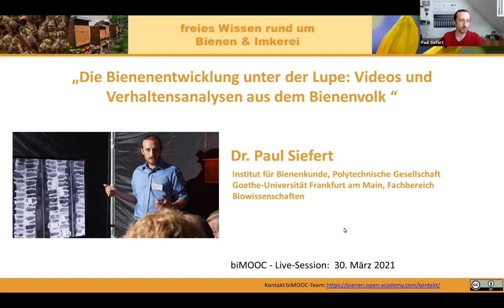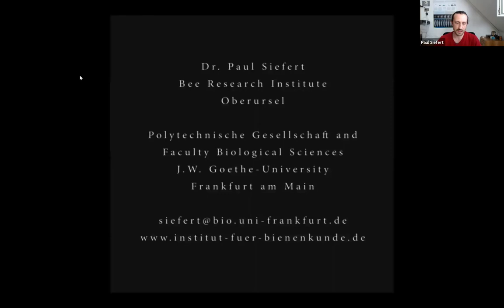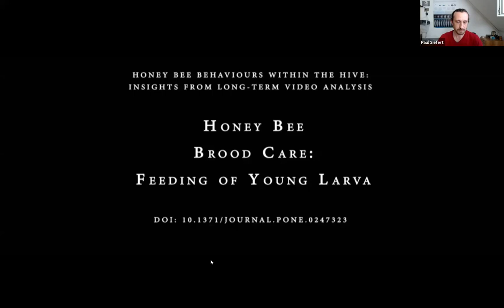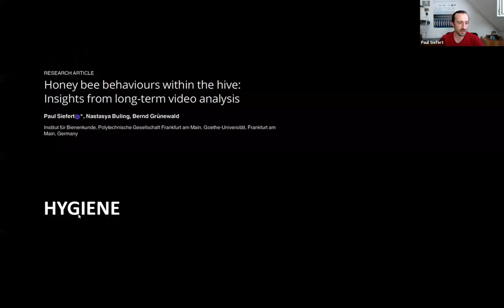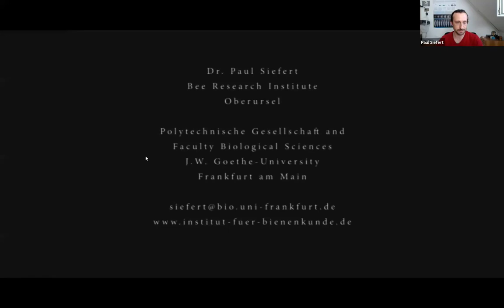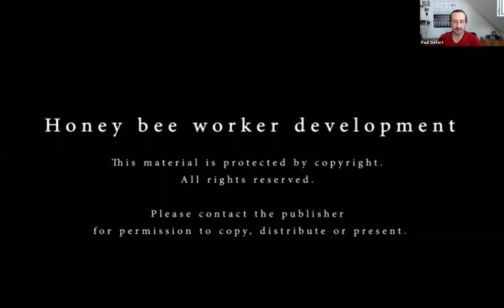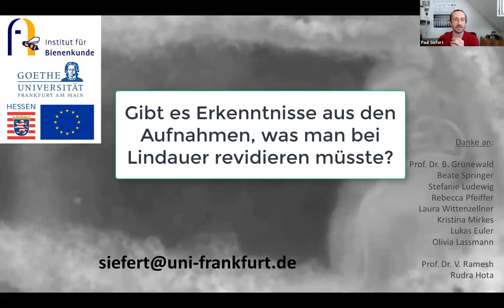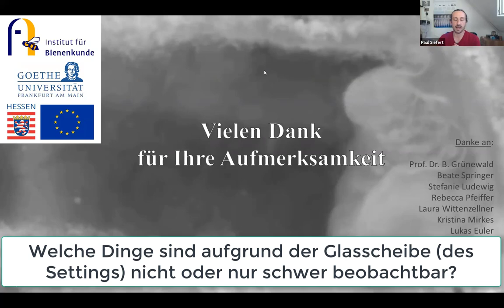Videos und Verhaltensanalysen aus dem Bienenvolk (biMOOC)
Index zum Video weiter unten:  "Die Bienenentwicklung unter der Lupe: Videos und Verhaltensanalysen aus dem Bienenvolk" mit Dr. Paul Siefert,  Institut für Bienenkunde, Polytechnische Gesellschaft Goethe-Universität Frankfurt am Main, Fachbereich Biowissenschaften

Dr. Paul Siefert hat in den letzten Jahren eine Videobeobachtungsmethode entwickelt, um damit das Verhalten von Arbeiterinnen und Brut zu erforschen. Seine hochauflösenden Videos der Bienenentwicklung in der Zelle sollte jeder gesehen haben, der sich mich Bienen befasst - Varroa und Wachsmotten tragen ihren Teil zu einem wahren "Bienenthriller" bei.

Dies ist die Aufzeichnung einer tollen Live-Session des Bienen und Imkerei MOOC (biMOOC) zur Verhaltensanalyse im Bienenvolk, mit vielen beeindruckenden Kurzvideos aus den Zellen eines Bienenvolkes, sowie interessanten und nützlichen aktuellen wissenschaftlichen Erkenntnissen. Ein Thema sowohl für Anfängerinnen als auch für langjährige Imker.

Index zum Video:
0:00 min : Begrüßung
0:19 min : Einführung und Erklärung der Videobeobachtungsmethode
6:40 min : Möglichkeit der Makroaufnahmen aus den Zellen
8:14 min : Wie erfolgt der Nestbau im Honigbienen-Volk? (Zellaufbau mit Wachs)
12:56 min: Thermoregulation zur Brutpflege im Bienen-Volk
18:06 min: Inspektionen der Brutzellen als Teil der Brutpflege
19:35 min: Füttern der Larven
23:36 min: Mund-zu-Mund Fütterung
25:55 min: Verdeckelung der Brutzellen
28:27 min: Hygieneverhalten - Kanibalismus der Honigbiene
30:52 min: Varroa-Milbe ausräumen
34:00 min: eigene und gegenseitige Pflege - Grooming
36:20 min: Hygiene-Verhalten "Rocking Movement" (Waschbrettverhalten)
37:28 min: Ernährung - Einlagerung des Nektars in die Zellen
39:33 min: Einlagerung des Pollens
43:40 min: Entwicklung der Honigbienen - Eiablage
44:15 min: Schlüpfen der Larfe
45:18 min: Spinnen des Kokons
47:21 min: Hinweis auf den Scientific Report zum Einfluss der Neonicotinoide auf die Larvenentwicklung
48:10 min: Entwicklungsvideo der Honigbiene (Achtung: nur hier zum Ansehen, nicht Vervielfältigen!)

51:34 min: Beginn Fragen & Antworten
51:51 min: Inwieweit unterscheidet sich der Versuchsaufbau von Martin Lindauer und welchen Einfluss könnte das Licht bei Martin Lindauer gehabt haben?
55:54 min: Gibt es Erkenntnisse aus den Aufnahmen, was man bei Lindauer revidieren müsste?
57:57 min: Können beim Auffressen der Varroa-Milben auf diesem Weg Viren übertragen werden?
59:08 min: Werden die Fermentationsstoffe beim Pollenstampfen durch die Bienen mit der Flüssigkeit zugegeben, oder sind die bereits im Pollen drin?
1:00:14 min: Habt Ihr diese Untersuchungen auch mal mit einer Königinnenzelle machen können?
1:00:42 min: Welche Forschungen sind als nächstes geplant?
1:02:43 min: Haben die Saltos, die die Puppe macht, nur die Funktion, dass sie sich einspinnt?
1:03:41 min: Was waren die überraschendsten Dinge, die bei den Video-Aufnahmen für Dich herausgekommen sind?
1:05:44 min: Welche Dinge sind aufgrund der Glasscheibe (des Settings) nicht oder nur schwer beobachtbar?

Herzliche Grüße
Dirk Liesch
Die meisten Bienen-Videos hier im Kanal sind Aufzeichnungen aus Live-Sessions des Bienen und Imkerei MOOC (biMOOC) , wenn man "live" dabei sein möchte, gibt es im biMOOC jeweils die aktuellen Termine und Zugangsdaten. (alles kostenfrei)